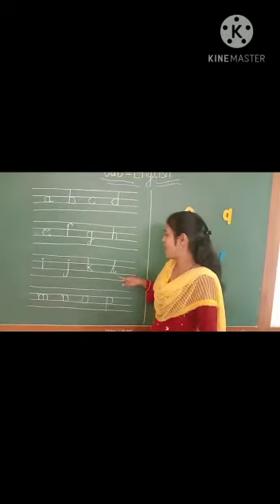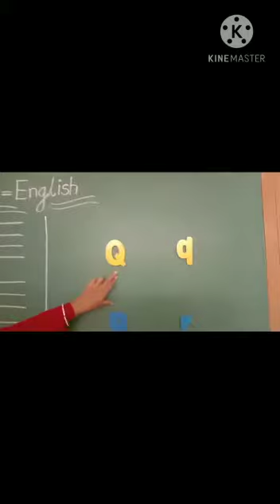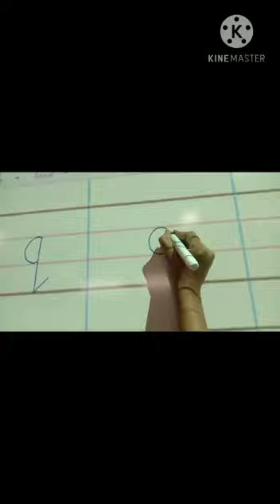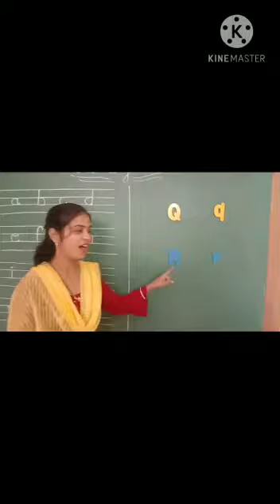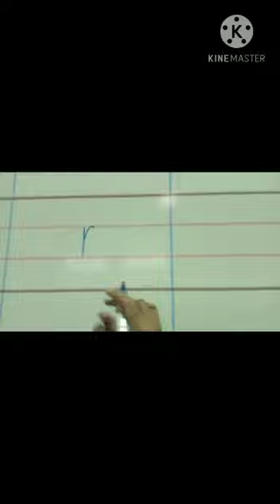Introduction of 'q' & 'r'